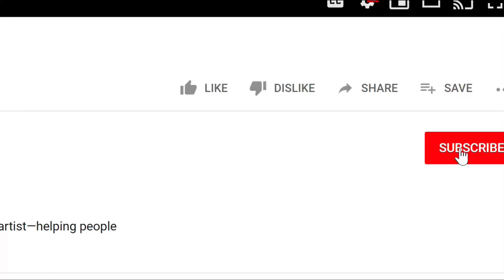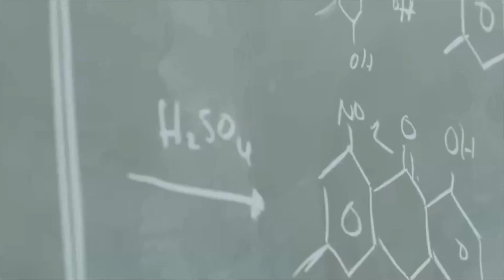How to build a successful career - Greatest advice by Jack Ma !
Jack Ma, or Ma Yun (born 10 September 1964), is a Chinese business magnate, investor, politician, and philanthropist. He is the co-founder and former executive chairman of Alibaba Group, a multinational technology conglomerate. Ma is a strong proponent of an open and market-driven economy.

He began studying English at a young age by conversing with English-speakers at Hangzhou International Hotel. For nine years, Ma would ride 17 miles on his bicycle to give tourists tours of the area to practice his English. He became pen pals with one of those foreigners, who nicknamed him "Jack" because he found it hard to pronounce his Chinese name.

Later in his youth, Ma struggled attending college. The Chinese entrance exams are held only once a year and Ma took four years to pass. Ma attended Hangzhou Teacher's Institute (currently known as Hangzhou Normal University) and graduated in 1988 with a Bachelor of Arts in English.While at school, Ma was head of the student council. After graduation, he became a lecturer in English and international trade at Hangzhou Dianzi University. He also applied ten times to Harvard Business School and got rejected each time.

1)This video has no negative impact on the original works (It would actually be positive for them)
2)This video is also for teaching purposes.
3)It is not transformative in nature.
4)I only used bits and pieces of videos to get the point across where necessary.

Success Mining does not own the rights to these video clips.